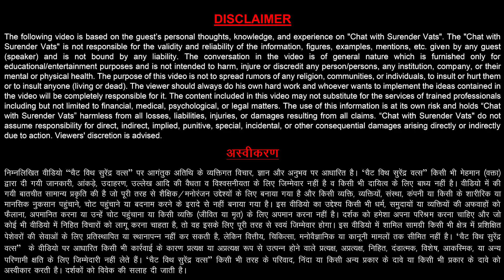पार्ट टाइम फुल टाइम का क्या फार्मूला है? | Rajat kar | CWSV | Knowledge Capsule 273